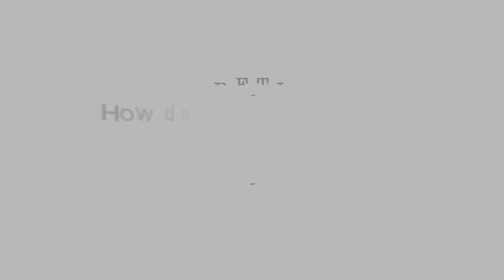How do you imagine God will create anew in you through retirement? 2017 Annual Conference Retirees